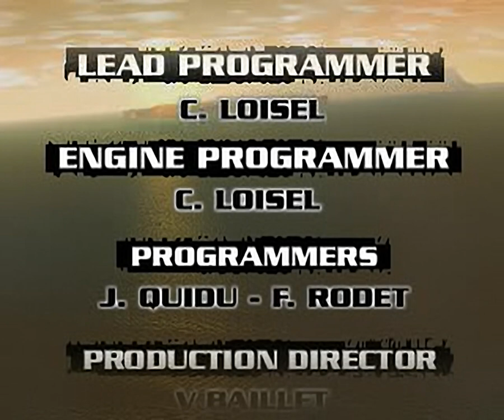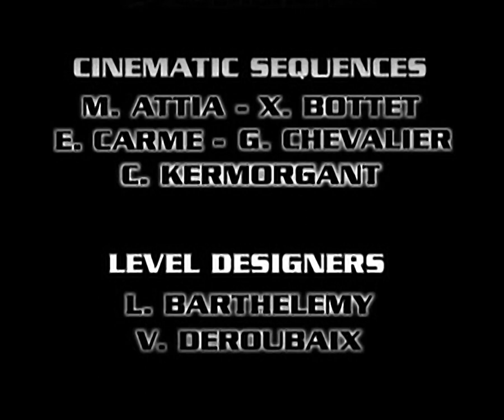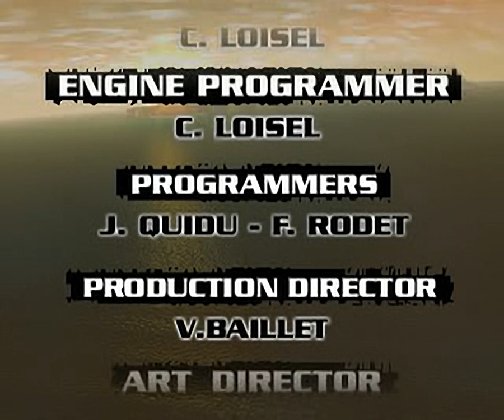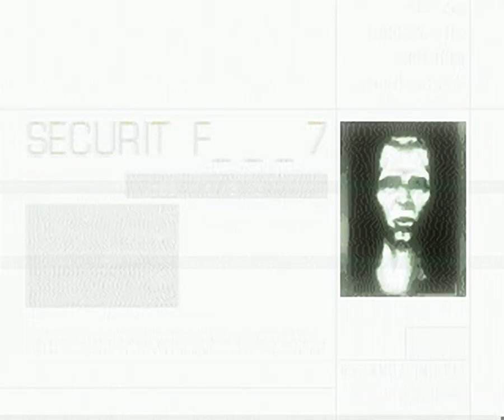Invasion - all videos for the Playstation 1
00:00 -  ROOT.ALL
00:26 -  ROOT.ALL[10]
00:45 -  ROOT.ALL[11]
01:17 -  ROOT.ALL[12]
01:46 -  ROOT.ALL[13]
02:11 -  ROOT.ALL[14]
02:30 -  ROOT.ALL[15]
02:55 -  ROOT.ALL[16]
03:00 -  ROOT.ALL[17]
03:08 -  ROOT.ALL[18]
03:15 -  ROOT.ALL[19]
03:22 -  ROOT.ALL[1]
03:44 -  ROOT.ALL[20]
03:50 -  ROOT.ALL[21]
03:52 -  ROOT.ALL[22]
04:09 -  ROOT.ALL[23]
04:14 -  ROOT.ALL[24]
04:19 -  ROOT.ALL[25]
04:24 -  ROOT.ALL[26]
07:22 -  ROOT.ALL[27]
07:27 -  ROOT.ALL[28]
07:57 -  ROOT.ALL[29]
08:02 -  ROOT.ALL[2]
08:27 -  ROOT.ALL[30]
08:28 -  ROOT.ALL[31]
08:29 -  ROOT.ALL[32]
08:34 -  ROOT.ALL[33]
08:56 -  ROOT.ALL[34]
09:21 -  ROOT.ALL[35]
09:40 -  ROOT.ALL[36]
12:38 -  ROOT.ALL[3]
12:39 -  ROOT.ALL[4]
12:45 -  ROOT.ALL[5]
12:50 -  ROOT.ALL[6]
14:42 -  ROOT.ALL[7]
14:48 -  ROOT.ALL[8]
14:57 -  ROOT.ALL[9]